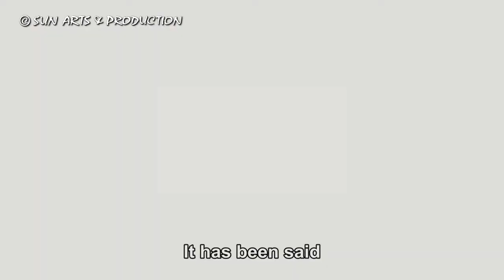s02e05 the hunger in Kenya